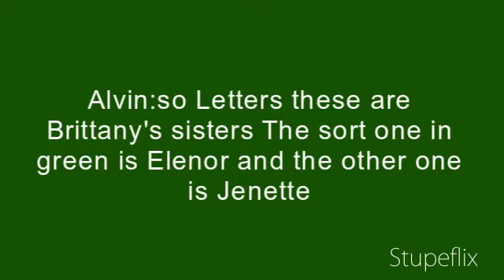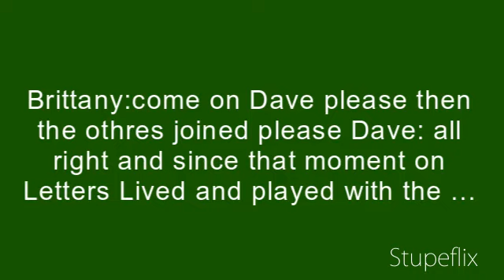My Stupeflix Video